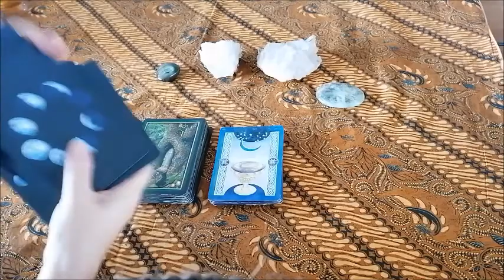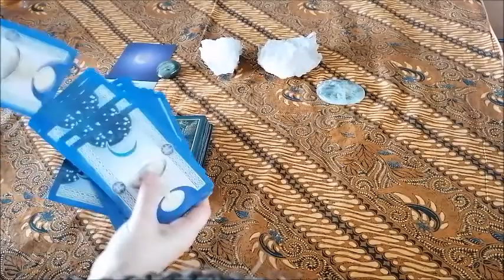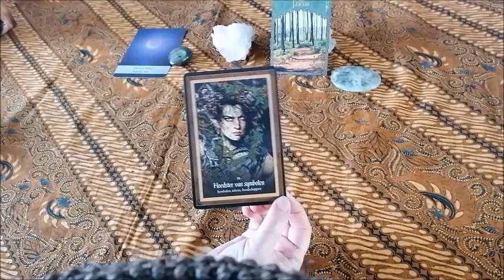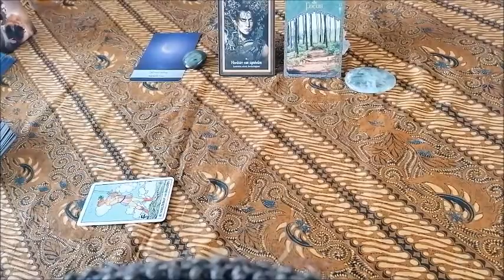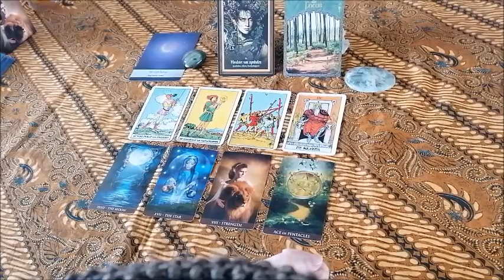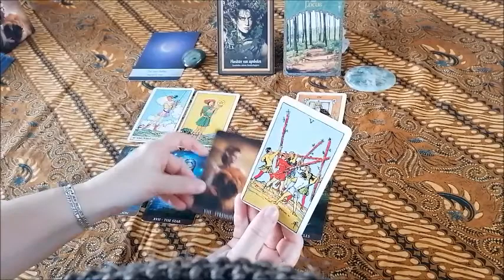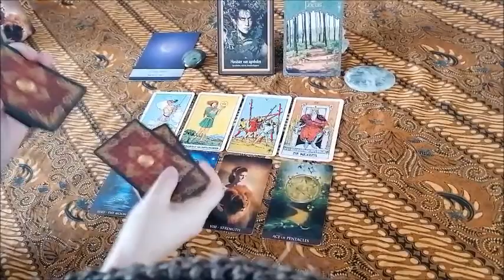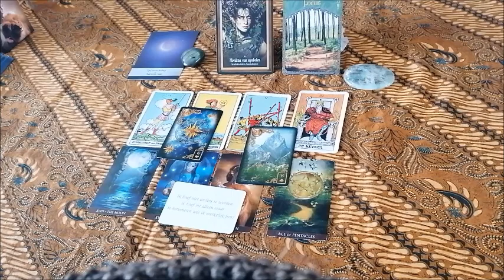Waterman - November 2020 - Tarot reading **De sterren; je mag je wens gaan manifesteren **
Welkom bij Elance YouTube kanaal. Mijn naam is Ellen en ik ben energetische healer, tarotist; en daarnaast ben ik yogadocent.
Dank voor je bezoek, je vertrouwen.

Ik hoop dat deze reading voor jouw resoneert Waterman.
Vond je de video leuk, geef het dan een Like; en ben je nieuw hier, en wil je op de hoogte blijven?

Wil je een persoonlijk kaart reading, dat kan. Neem dan contact met mij op.

Wil je mijn kanaal ondersteunen d.m.v. een donatie?
Dat wordt zeer gewaardeerd. De donaties worden besteed voor betere apparatuur & verlichting. 📸💡📽️🎬

I Love you, dank jullie wel voor alle steun. 💖💕🙏

(Algemene voorwaarden: deze readingen zijn algemeen, niet persoonlijk bedoeld. En ook alleen voor entertainment doeleinden. Kijkers zijn zelf verantwoordelijk voor de interpretatie; Elance neemt geen enkel verantwoording),